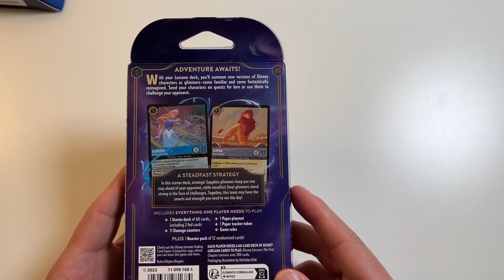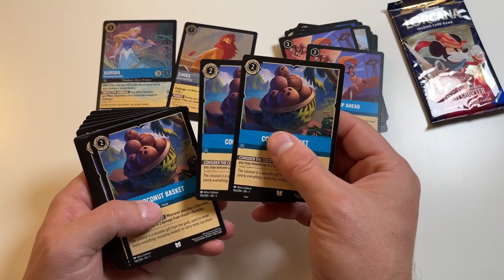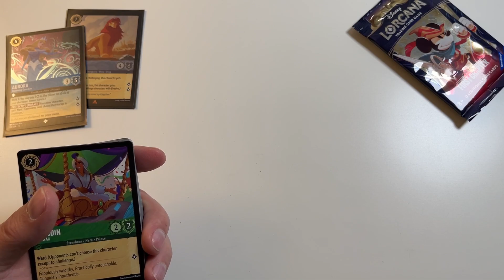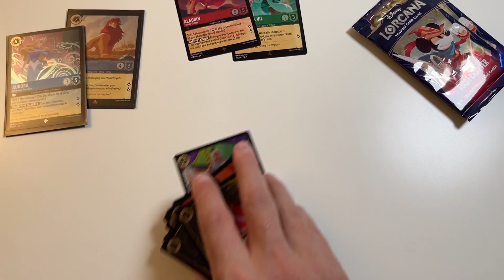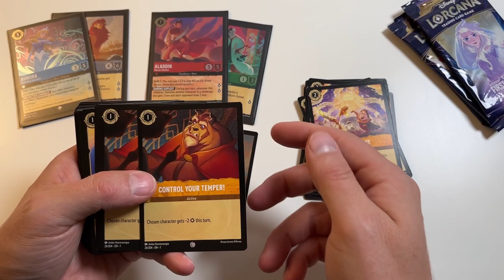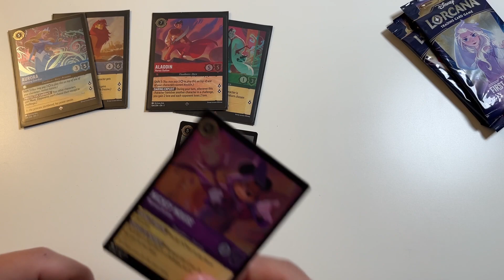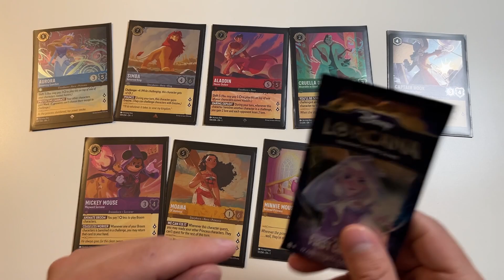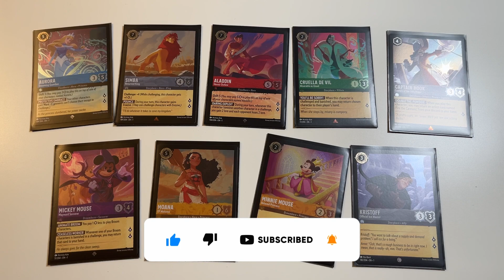Disney Lorcana Das Erste Kapitel Alle drei Starter Decks in Englisch